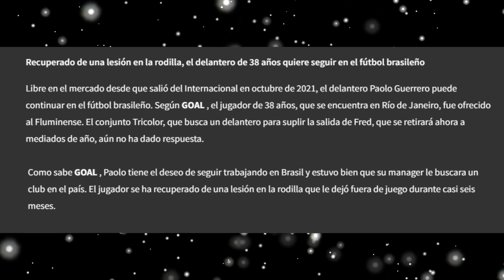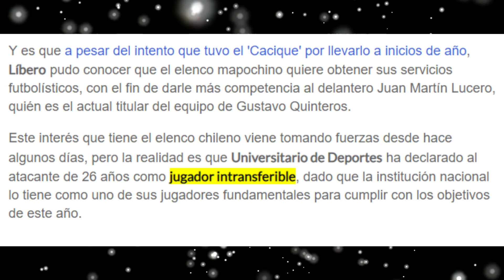PAOLO GUERRERO SE ALEJA DE ALIANZA LIMA PARA IR A BRASIL, ALEX VALERA COLO COLO